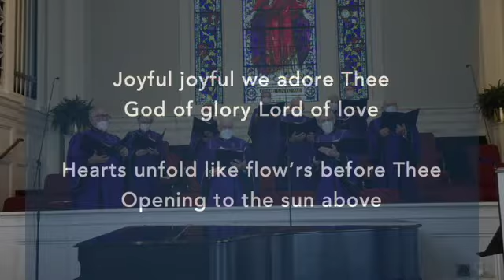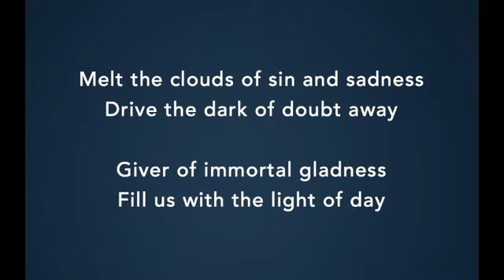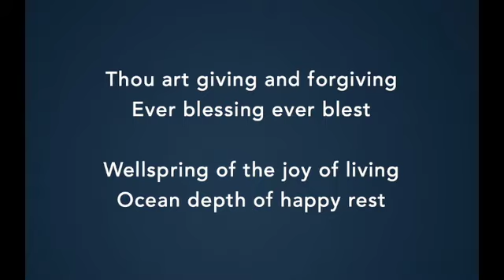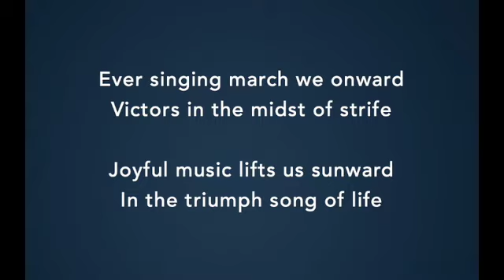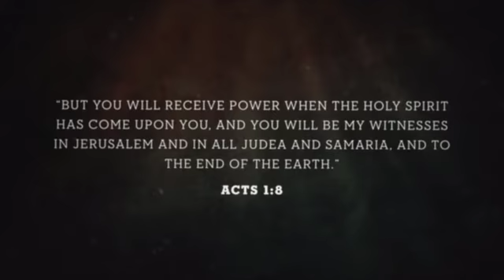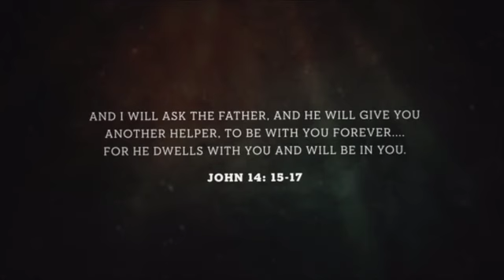SUNDAY, MAY 23, 2021: PENTECOST SUNDAY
Welcome to State Street!
We are so excited to share in this time of worship with you.